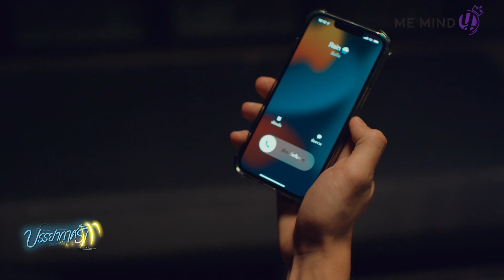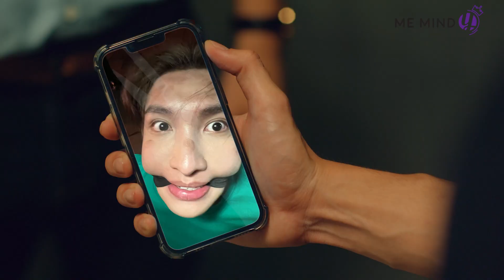ต้องการอะไรน่ะเหรอ l HIGHLIGHT EP7 l บรรยากาศรัก เดอะซีรีส์ Love in The Air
🌪🌧บรรยากาศรัก เดอะซีรีส์ Love in The Air 🌬☁️

รับชมทาง YouTube : Me Mind Y Official
ดูออนไลน์เวอร์ชัน UNCUT ที่เดียว บนแอป iQIYI และเว็บ iQ.com

Watch on YouTube : Me Mind Y Official
Watch an online UNCUT version on IQIYI and website iQ.com only

Note: To all viewers in a country which has no access to the series on the application of iQIYI and its website iQ.com, the series is available on YouTube : Me Mind Y Official.

Executive Producer : Orawan Vichayawannakul

กำกับซีรีส์ : เนติ สุวรรณจินดา
Director : Neti Suwanjinda

Love in The Air is a Production of MeMindY Co., Ltd